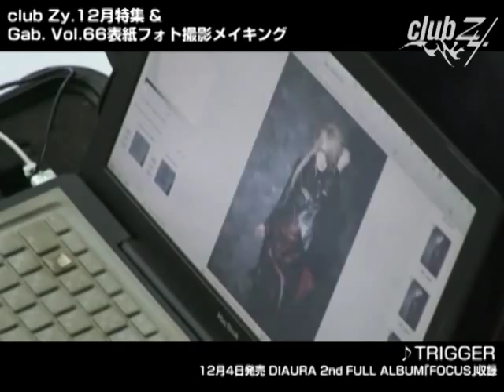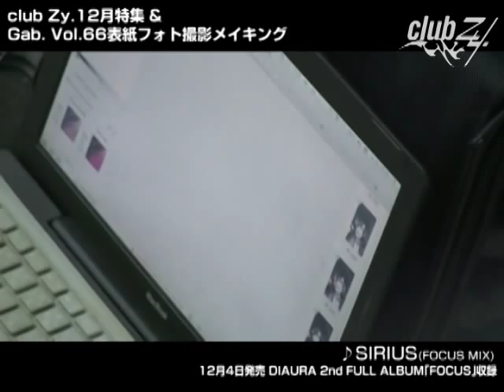DIAURA - Making of「Gab.Vol.66」cover & club Zy. feature photoshoot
credit : club Zy.